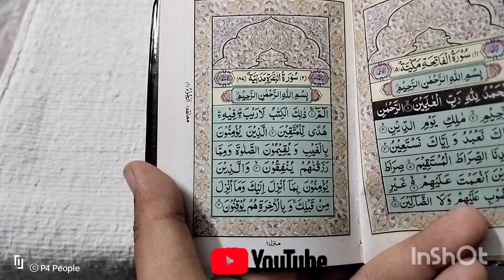Our First Ramadan with Family @ P4 People